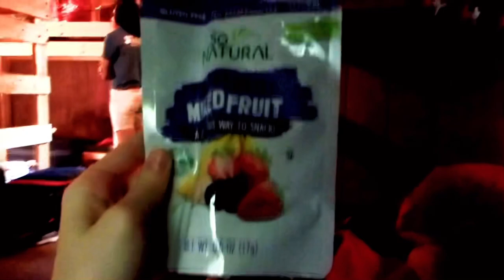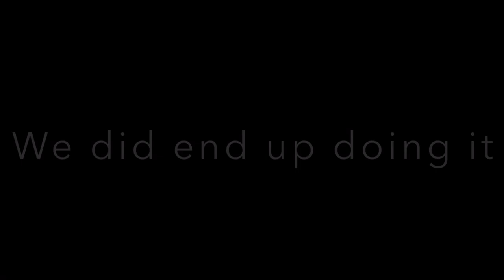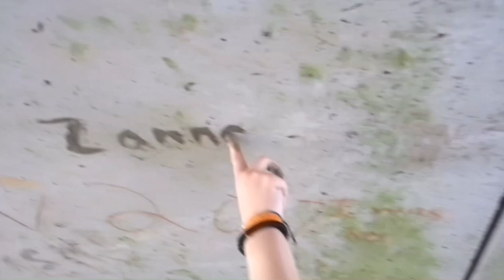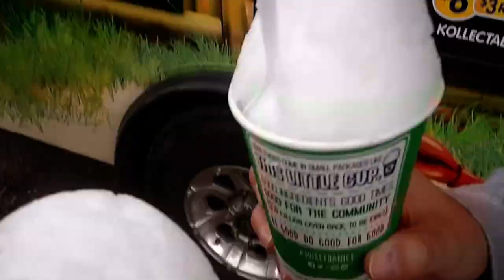Camp Carl Vlog 2021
Camp Carl
Week 4 - High School Week
Ravenna, Ohio